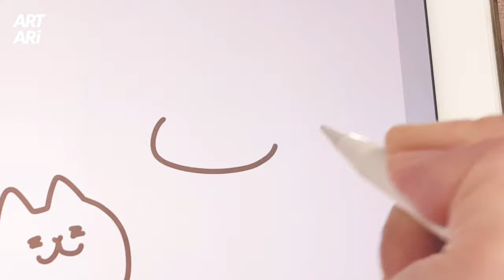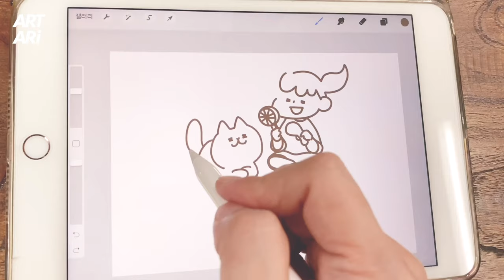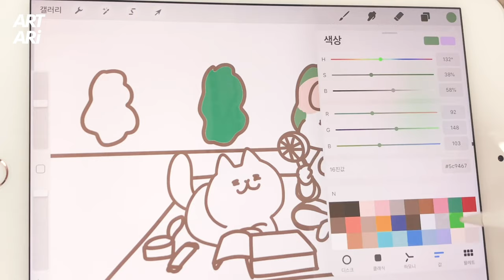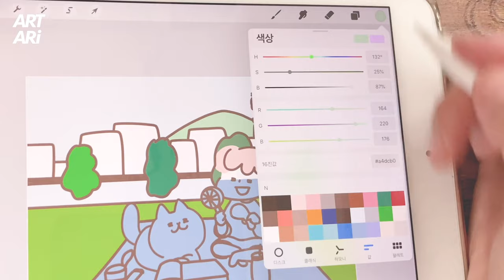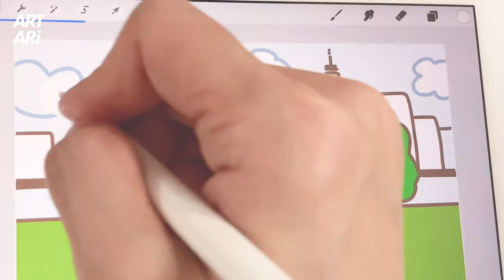drawing with ipad. 한강에서 치킨을 먹으며 놀았어요 [..상상으로요;;] 상상여행그림 ㅎㅎㅎㅜ | han river picnic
코로나로 마실 나가기도 힘든 요즘
그림으로 때워봅니다 ㅎㅎㅎ
한강에서 치킨 뇸뇸뇸 하고싶은 요즘이에용 ㅎㅎㅎ
넨도랑 같이
저는 치킨 먹고
넨도는 츄를 먹으며 놀고싶네영